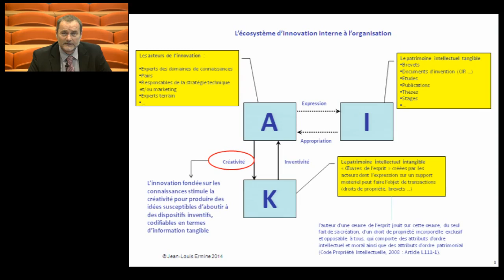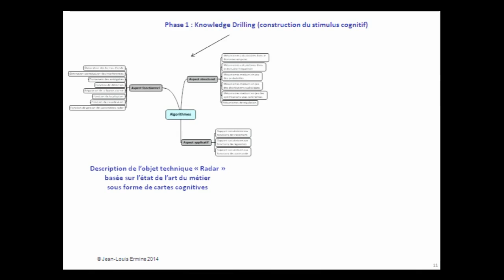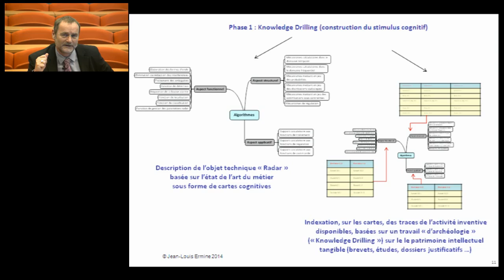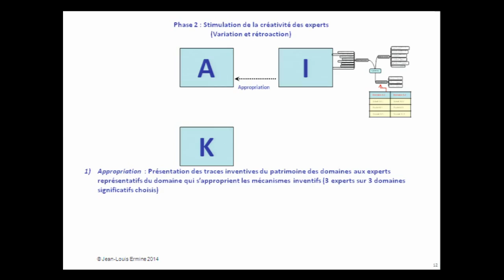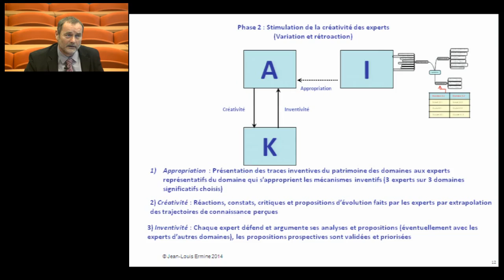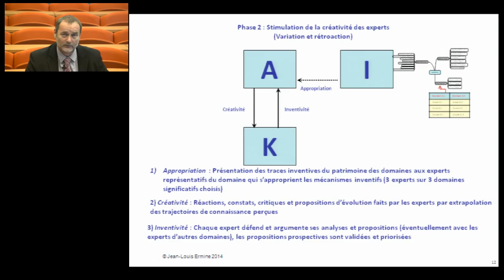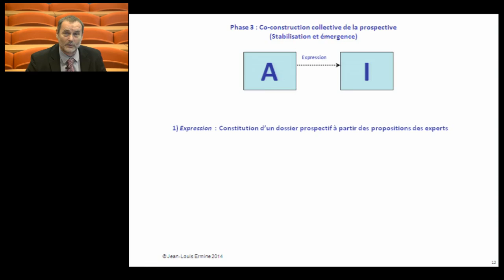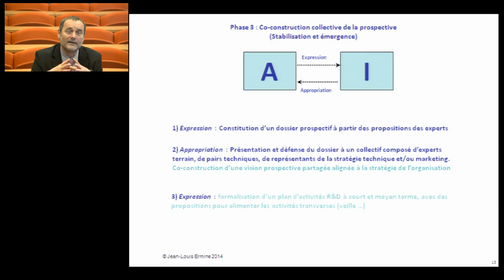J-L Ermine, Cours de Knowledge Management, Module 4 Partie 3